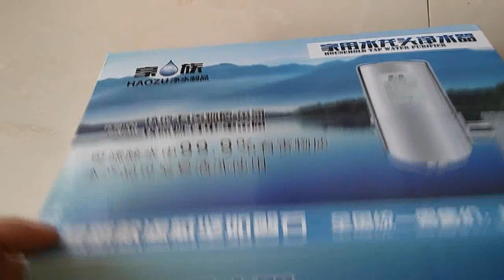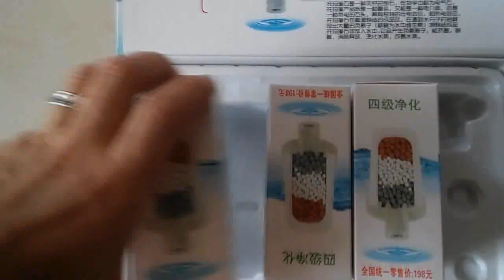Китайский Фильтр Для Очистки Воды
Фильтр очистки питьевой воды. Очень прост в установке. Что там внутри не знаю, думаю состав какого-нибудь абсорбента, но на вкус вода стала лучше. В Китае 150 юань (1500  рублей) стоит. Сколько в России не знаю.